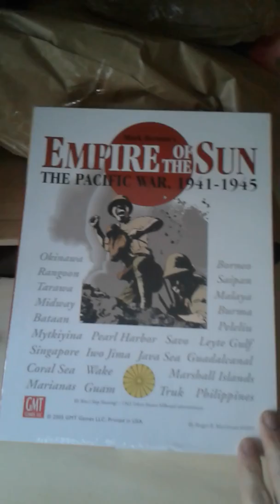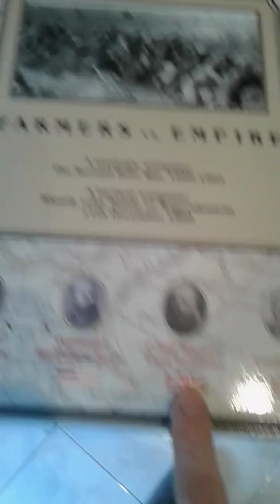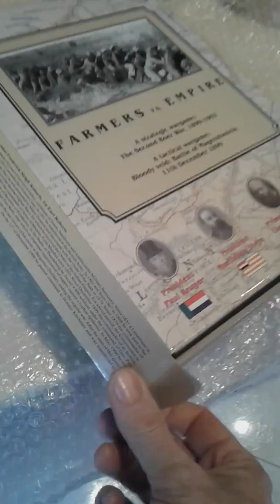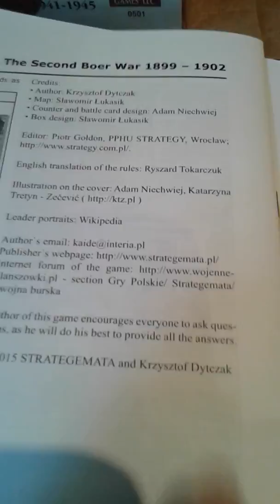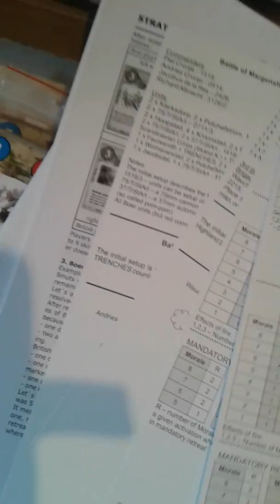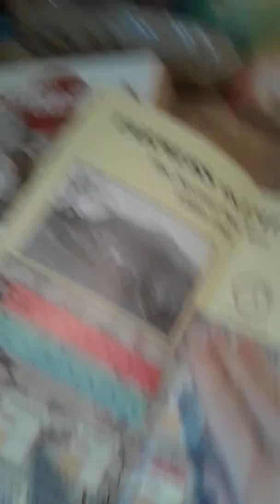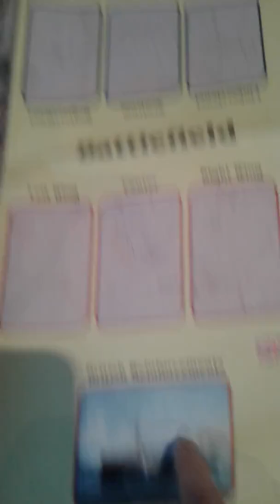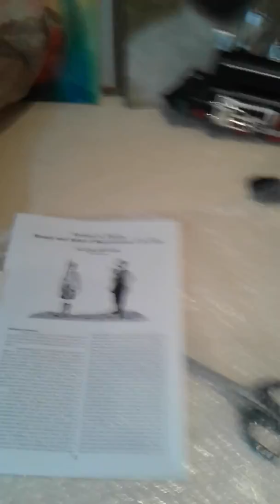Farmers vs. Empire by Stratagemata. Unboxing.